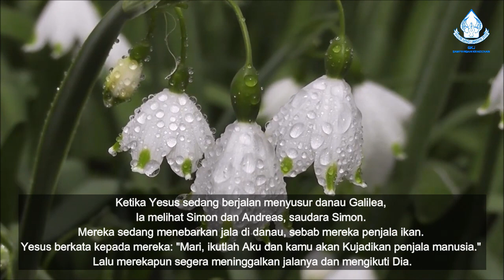Saat Teduh bersama KWJ Maranatha, 23 Maret 2022, GKJ Sampangan Kradenan Semarang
Saat Teduh bersama KWJ Maranatha
Tanggal 23 Maret 2022 Jam 19:00 WIB
GKJ Sampangan Kradenan Semarang

Renungan dibawakan oleh Ibu Yekti Agung
"Kamu Penjala Manusia" ~ Markus 1 : 16-18

Selamat bersaat teduh, Tuhan Yesus memberkati